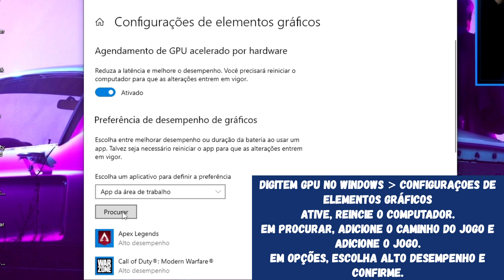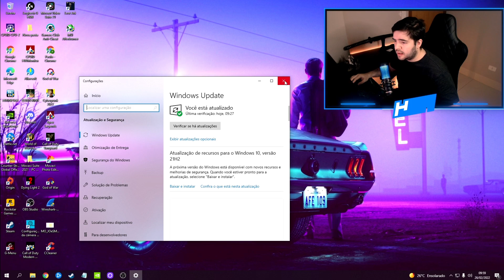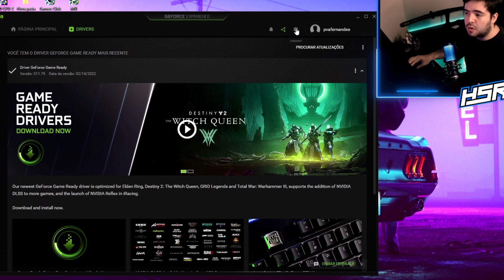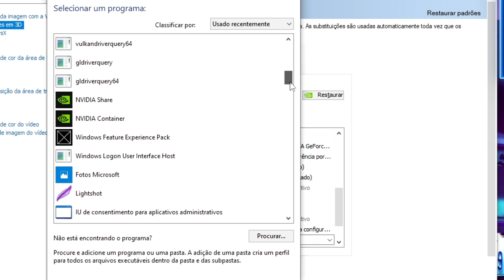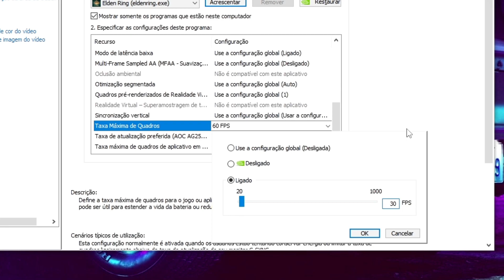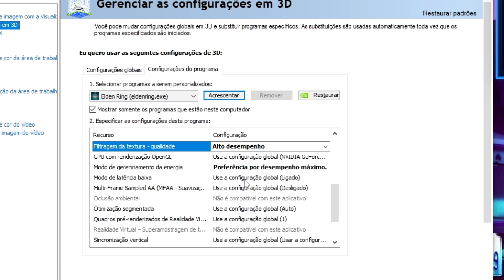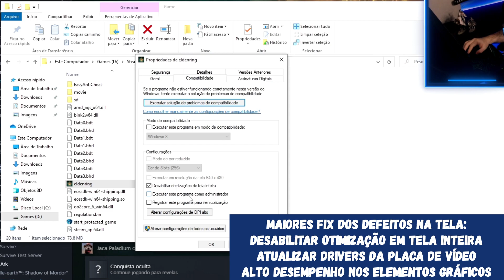INIMIGOS INVISÍVEIS NO ELDEN RING ? DEFEITOS NA TELA ? BORDAS PRETAS ? FIX AQUI !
Fala, Pessoal!
Está com inimigos invisiveis no Elden ring ? defeitos na tela ? linha no meio da tela  ou simplesmente bordas pretas na tela ?

Ou então está travando ? Dando aqueles congelamentos na tela e volta em alguns segundos ?

Vamos arrumar agora esse problema com algumas possibilidades de FIX !

Siga exatamente esse tutorial para resolver todos esses erros listados !

0:00 Introdução
00:24 Fix 1 - Novas configs NO WINDOWS
01:50 Fix 2 - Atualização de Drivers
02:00 Configs Na Nvidia Experience + Painel
05:15 Fix 3 - CONFIGS NA STEAM
06:15 Fix 4 DENTRO DO JOGO (GRÁFICOS)
06:28 FIX com muito sucesso Inimigos invisíveis
07:45  Considerações finais importantes